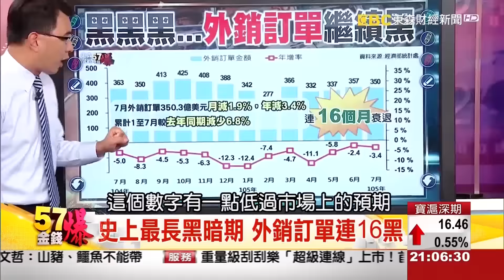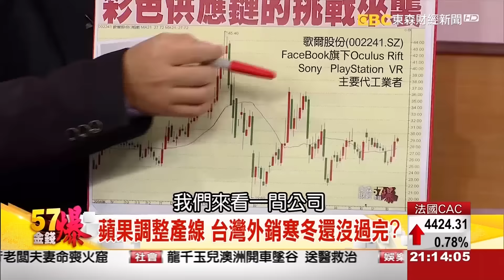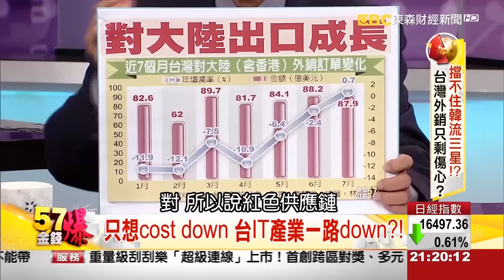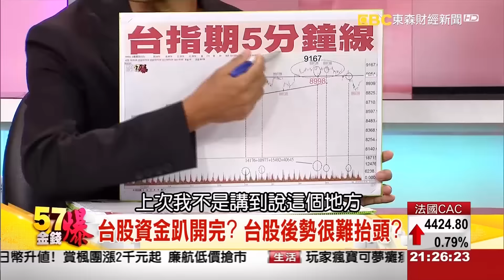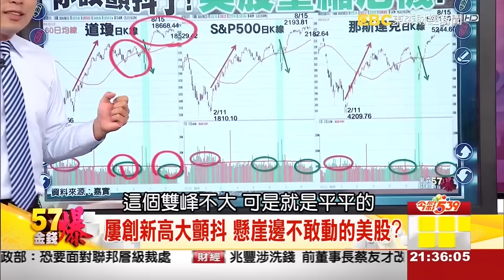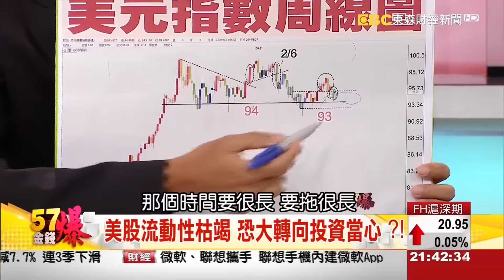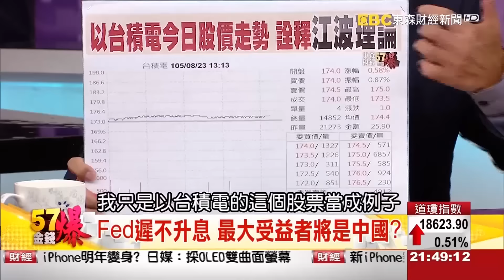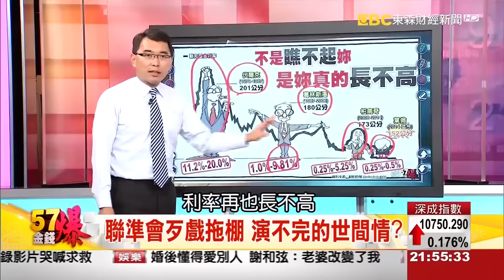台灣外銷只剩傷心？、聯準會爛番茄破表！？《５７金錢爆》2016.0823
擋不住韓流三星！？台灣外銷只剩傷心？
聯準會爛番茄破表！？美股驚見大批死魚

來    賓：
鉅亨網主筆       邱志昌
型態大師         蔡森
財經部落客       孫伊廷(坦克爺)